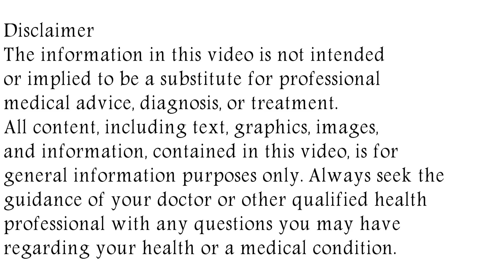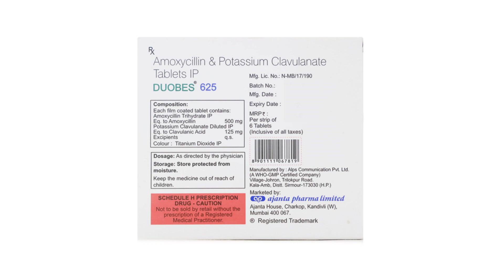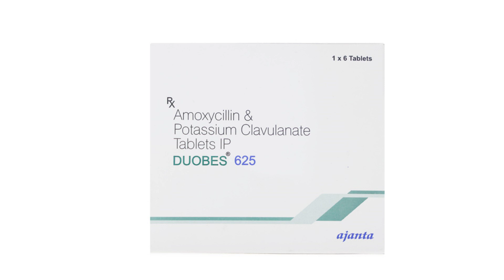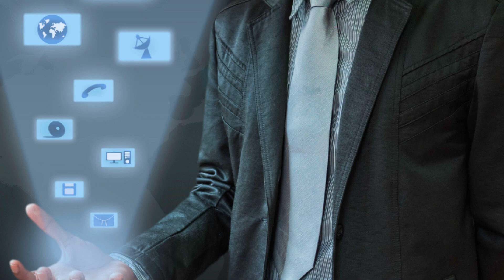Duobes 625 Tablet Uses & Side Effects | Duobes 625 Tablet Ke Fayde Aur Nuksan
duobes 625 tablet uses & side effects | duobes 625 tablet ke fayde aur nuksan | how to use duobes 625 tablet. in this video, we will discuss what are the uses and benefits of duobes 625 tablet. How to use duobes 625 tablet. We will also discuss what are the side effects of duobes 625 tablet. Watch the complete video for detailed review of duobes 625 tablet in hindi.